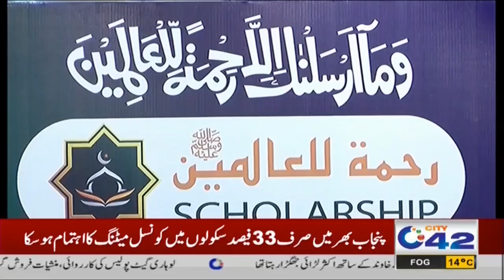WOW!! Students Will Get Scholarships From Govt